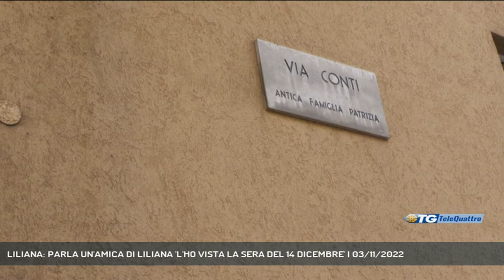LILIANA: PARLA UN'AMICA DI LILIANA 'L'HO VISTA LA SERA DEL 14 DICEMBRE' | 03/11/2022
TG sera 03/11/2022 - TRIESTE - Nel giallo irrisolto di Liliana Resinovich spunta una nuova testimone, che colloca la donna nella zona di piazza Perugino nella serata del 14 dicembre, giorno della scomparsa. - Intervistati ILARIA (TESTIMONE CASO LILIANA) (Servizio di Laura Buccarella) - Segui Telequattro anche sul digitale terrestre! Visita il sito